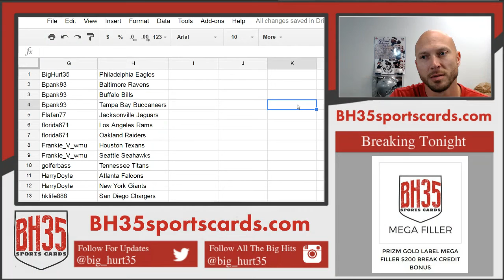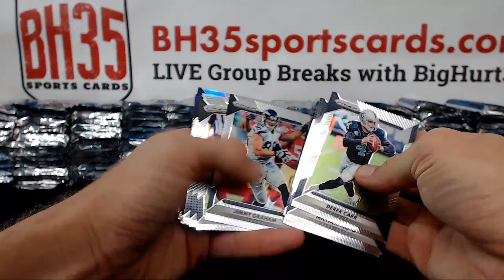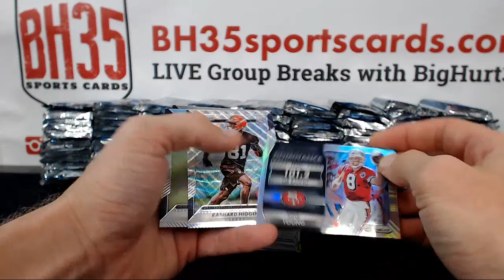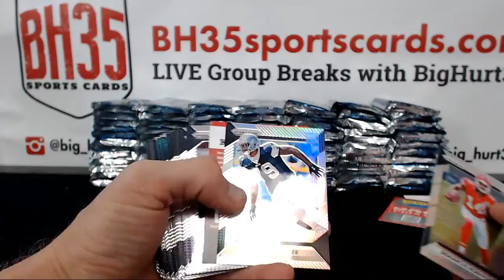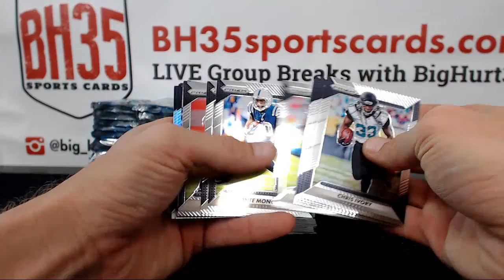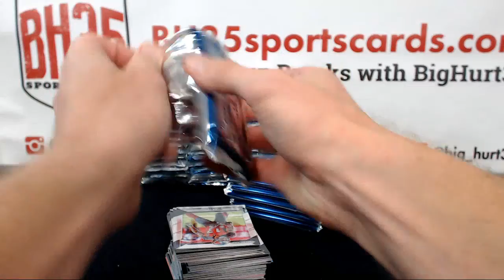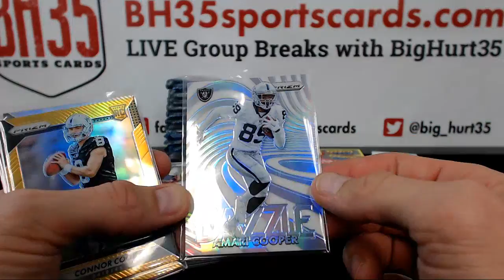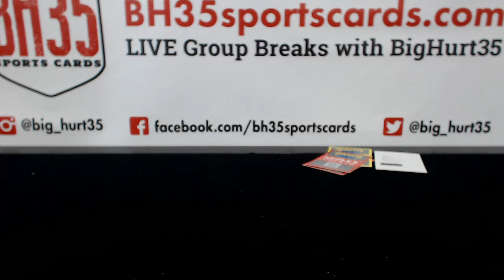2016 Panini Prizm Football Jumbo | 12 Box Case Break #2 Pick Your Teams